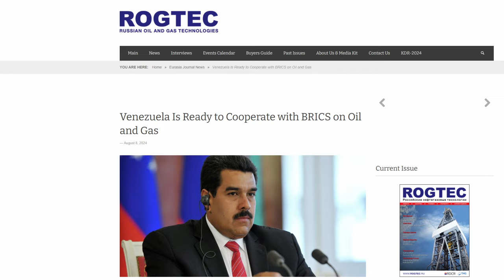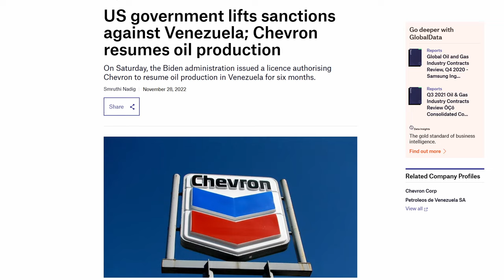BRICS To Take Over Venezuela's Oil Sector?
The Venezuelan president Nicolás Maduro has said that the option of expropriating US oil projects in the country and transferring them to allied countries such as China, Russia, India or Brazil is already being studied. Rhod Mackenzie looks at the situation and how it has unfolded and how likely is it to happen?

00:00 Introduction
01:10 US claims all elections are stolen when their choice does not win
01:55 Maduro says transfer of Oil fields to BRICS is being discussed
04:07 Venezuela faces economic challenges
06:19 US reverses sanctions as it needed oil
07:53 Spain's Repsol and Italian Eni in Venezuela as well as Chevron
09:01 BRICS countries can stabilise then increase oil production
10:03 BRICS trading system for currencies will alleviate the pressure on Maduro